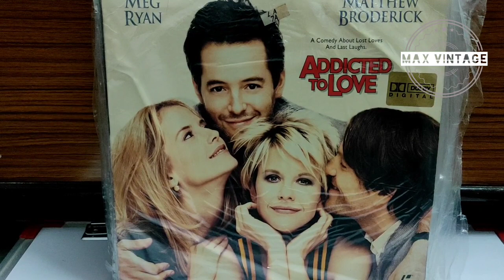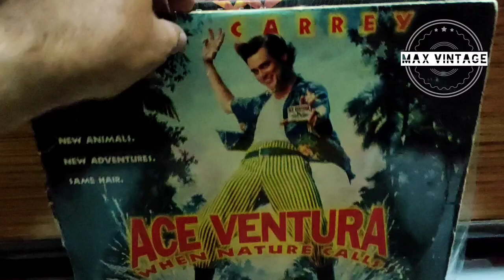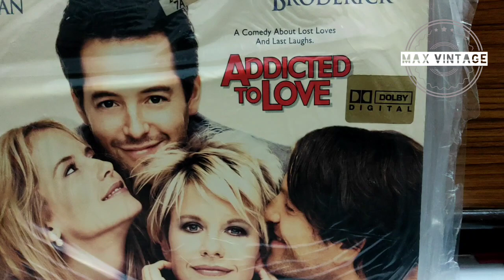LD laser disc dolby digital movie disc@maxvintage (for buy 9829291883)